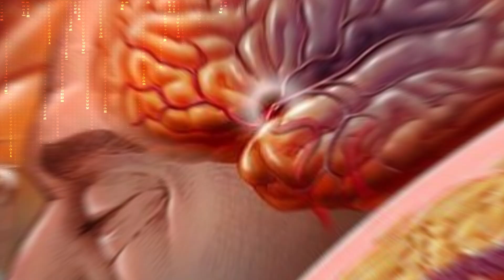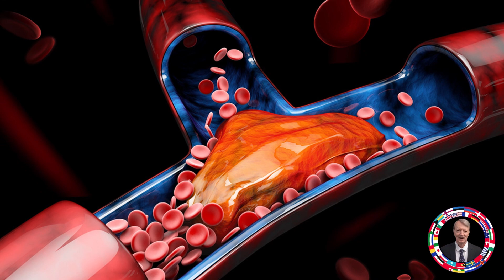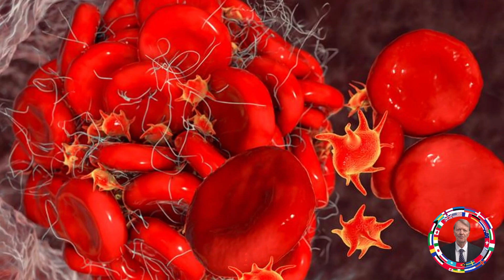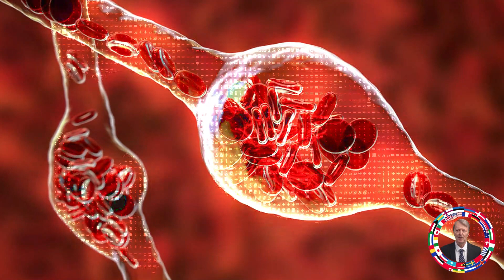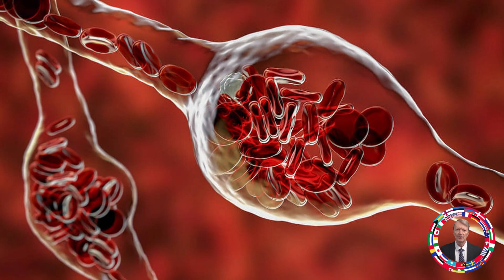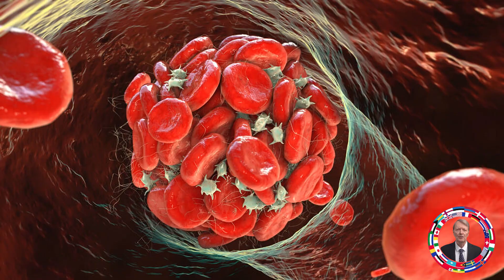Тромбоз Тромбы Симптомы Причины Признаки Методы Проверки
Данное видео расскажет вам о тромбозе, его симптомах, причинах и способах самопроверки. Узнайте, как обеспечить заботу о своем здоровье и предотвратить возможные проблемы с сосудами. Обсудим важные факторы риска и практические шаги для поддержания здоровья сосудов.

50 признаков появления тромбов:
Отек конечностей.
Боль или чувство тяжести в ногах.
Чувство жара в области тромба.
Покраснение или синяк на коже.
Боли при ходьбе.
Теплота или ощущение горячести в сосуде.
Повышенная чувствительность касания вдоль вены.
Спазмы в области тромба.
Бледность кожи в месте образования тромба.
Набухание вены.
Тугие, напряженные мышцы в области тромба.
Ощущение пульсации в области сосуда.
Боль при надавливании на сосуд.
Повышенная температура кожи в месте тромбоза.
Ощущение скованности движений в ноге.
Тупая боль, распространяющаяся вдоль вены.
Болезненность при поднятии ноги вверх.
Ощущение тяжести в области паха или таза.
Холод в конечности, особенно в ноге.
Боль при нажатии на мышцы в области тромба.
Сухость и шелушение кожи в месте тромбоза.
Ощущение зуда вдоль тромбозированного сосуда.
Мелкие язвы или язвочки на коже.
Учащенное сердцебиение.
Ощущение давления в области сосуда.
Потеря чувствительности в ноге.
Ощущение ломоты и усталости в ногах.
Онемение в месте тромба.
Чрезмерное потоотделение в области тромбоза.
Боль при сгибании или разгибании стопы.
Бессонница или нарушения сна.
Повышенная чувствительность к холоду.
Тремор или дрожание в ногах.
Потеря аппетита.
Слабость в ногах.
Головокружение или потеря равновесия.
Боли в области живота или поясницы.
Потеря цвета кожи в месте тромба.
Повышенная чувствительность к звукам.
Ощущение давления в груди.
Чувство неустойчивости при ходьбе.
Повышенная тревожность или раздражительность.
Потеря веса без видимых причин.
Боли в области сердца.
Резкое ухудшение зрения.
Трудности с концентрацией внимания.
Повышенная потливость.
Повышенная температура тела.
Ощущение покалывания или пульсации.
Повышенная чувствительность к свету.